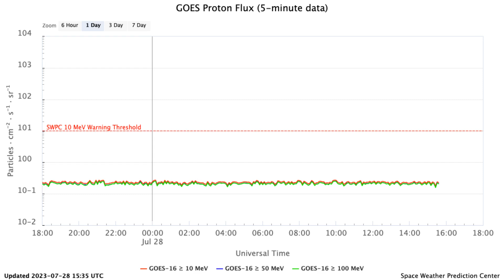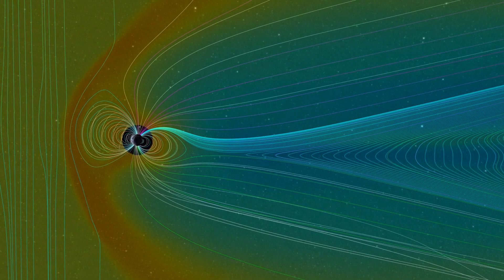Long Duration M1.7 Flare and Solar Activity Update | Space Weather News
Welcome back to Space Weather News, your daily source for all things space weather-related. In the past 24 hours, solar activity reached moderate levels, with a long-duration M1.7/Sf flare observed from Region 3388 (S22E55, Cso/beta) and multiple C-flares from Region 3376 (N23, L=229) as it transited the northwest limb. Some growth was observed in Regions 3380 (S10E09, Dao/beta) and 3386 (N12E41, Dki/beta), while other regions remained stable or showed signs of decay. No Earth-directed CMEs were detected.

The forecast indicates relatively low solar activity with a chance for M-class flare activity between the 28th and 30th of July. Energetic particles have been within normal to moderate ranges, and this is expected to continue during the same period.

The solar wind environment has been stable, with a slight decrease in solar wind speeds from 450 km/s to 380 km/s. The total field strength remained steady at 5-7 nT, and the magnetic field orientation (Bz) has mostly been northward.

Looking ahead, a slightly enhanced solar wind environment is expected late on the 29th of July through the 31st of July, attributed to positive polarity CH HSS influences. Geospace conditions have been quiet, but on the 30th of July, active conditions are anticipated due to the same CH HSS influence.

We want to express our gratitude for your continued support. Your support helps us deliver captivating space weather updates and insightful analyses about our dynamic universe.